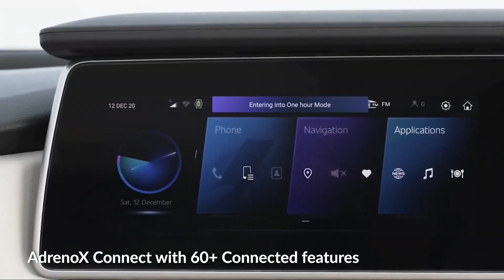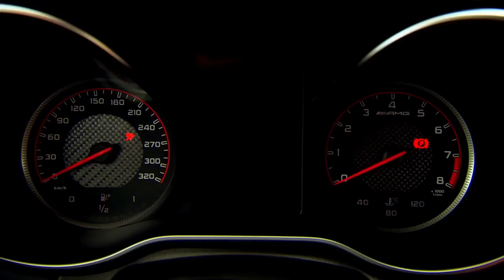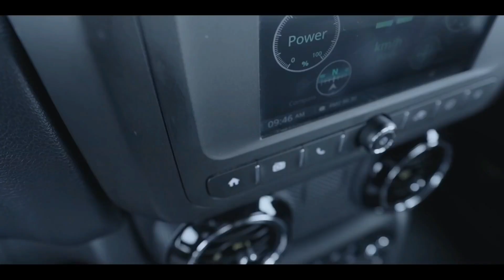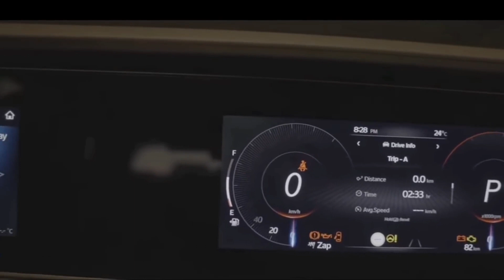2022 Scorpio की पहली झलक है | 2022 Mahindra Scorpio SUV Launch Details | Scorpio 2022 Leak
2022 Scorpio की पहली झलक है | 2022 Mahindra Scorpio SUV Launch Details | Scorpio 2022 Leak

scorpio 2022
scorpio 2022 model
scorpio 2022 horoscope
scorpio 2022 model price
scorpio 2022 love horoscope
scorpio 2022 horoscope in hindi
scorpio 2022 launch date
scorpio 2022 education horoscope
scorpio 2022 expected price
scorpio 2022 top model
mahindra scorpio 2021
mahindra scorpio 2021 price
mahindra scorpio 2022 price
mahindra scorpio 2022 price in india
new mahindra scorpio 2021 price in india
mahindra scorpio 2022 interior
mahindra scorpio 2022 new model
upcoming mahindra scorpio 2022
mahindra xuv 900 price in india
mahindra xuv 700 vs toyota fortuner
mahindra xuv 700 interior
mahindra xuv 700 photo
xuv 700 expected price
xuv 700 new model 2021
xuv 700 team-bhp

My Gears 📢
Camera...
2nd Camera...
My Phone...
Power Bank...
Selfie Stick...
Mobile Holder Mount...
Tripod...
Gorilla Pod...
Mini Tripod...
Laptop...
Fitness Band...
Magic Type-c cable...
Headphone...
Studio Light...
Stand...
Mic...

        N.                                 H.
           K.                          🙏